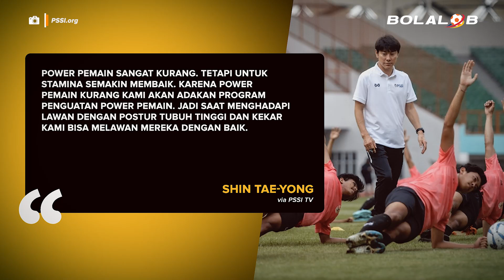Shin Tae-yong Ajarkan Timnas U-19 Melawan Tim yang Unggul Fisik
Pelatih timnas U-19 Indonesia, Shin Tae-yong, mempersiapkan program penguatan pemain kepada Mochamad Supriadi dan kawan-kawan agar lebih siap saat melawan Bosnia dan Herzegovina dan Dinamo Zagreb.

Setelah menjalani empat laga uji coba dalam pemusatan latihan di Kroasia, timnas U-19 Indonesia selanjutnya bertemu dua tim Eropa yakni timnas Bosnia dan Herzegovina dan klub Kroasia, Dinamo Zagreb.

Line ► @Bolalob